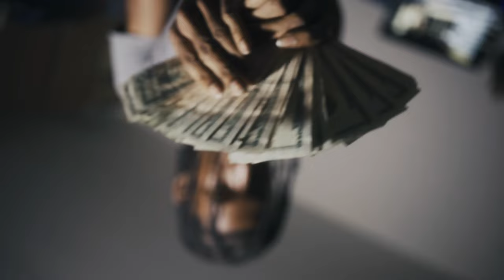Aye Bee - you ain’t heard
Music video by Aye Bee performing you ain’t heard. Aye Bee